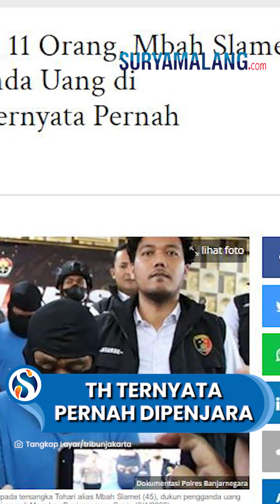Sebelum Bunuh 11 Orang, Mbah Slamet Dukun Pengganda Uang di Banjarnegara Ternyata Pernah Dipenjara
VP: Nikenpr

SURYAMALANG.COM - Dukun pengganda uang, TH (45) alias Mbah Slamet asal Banjarnegara, Jawa Tengah ternyata memiliki riwayat kelam.

Mengutip TribunBanyumas.com, TH ternyata seorang residivis.

Jauh sebelum kasus penggandaan uang dan pembunuhan terbongkar, tahun 2019 yang lalu TH rupanya pernah terjerat kasus peredaran uang palsu.

Kasus peredaran uang palsu yang dilakukan oleh TH terungkap setelah adanya laporan dari masyarakat.

Setelah melakukan pendalaman, Polres Pekalongan membekuk TH bersama dua orang pelaku saat sedang bertransaksi di sebuah minimarket di Kelurahan Gumawang, Wiradesa, Pekalongan.

Dari tangan ketiganya, polisi menyita 1.491 lembar uang palsu yang di antaranya berisi uang pecahan Rp 100 ribuan.

Diketahui, dua pelaku lain selain TH yakni Aziz (32) warga asal Kabupaten Wonosobo dan Ahmad Murtadi (49) asal Banyumas.

Rumah keduanya tidak jauh dari rumah TH di Banjarnegara.

Dari pengakuan ketiga pelaku, uang palsu tersebut mereka peroleh dari Kholek, rekannya di Kota Semarang dengan harga Rp 500 ribu untuk 1.491 lembar pecahan Rp 100 ribu.

 Uang palsu tersebut lalu didistribusikan dengan harapan memperoleh hasil sejumlah Rp 70 juta.

Kapolres Pekalongan AKBP Wawan Kurniawan mengatakan para pelakuberencana menyebar uang palsu tersebut ke warga Kecamatan Bojong Kabupaten Pekalongan.

“Kami mengamankan 1.491 lembar upal dan 9 lembar uang asli. Total sebesar Rp 150 juta,” ungkap Wawan.

Artikel ini telah tayang di TribunJakarta.com dengan judul Sebelum Bunuh 11 Orang, Mbah Slamet Dukun Pengganda Uang di Banjarnegara Ternyata Pernah Dipenjara,